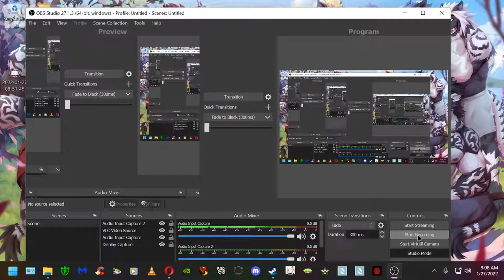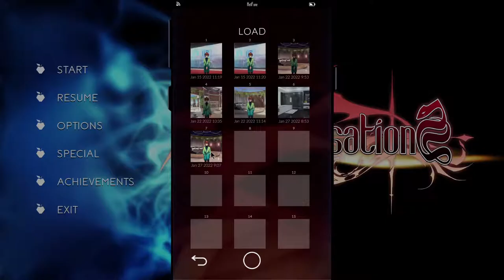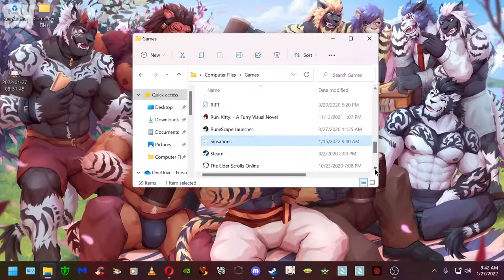Sinsations - Part 3 with Sloth